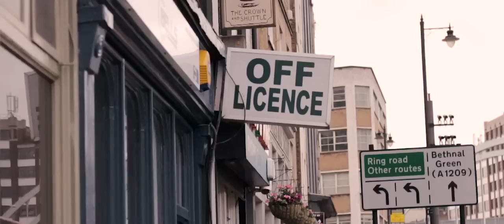Al Bairre - Where Do We Go From Here [EUROPE SIXTEEN]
A film by Luke Nelson.

We recently got back from a Eurotour and wanted you guys to see everything we saw on account of how nice everything looked.

'Where Do We Go From Here' is taken off our mini LP 'Experience The Al Bairre Show With Al Bairre Experience'.